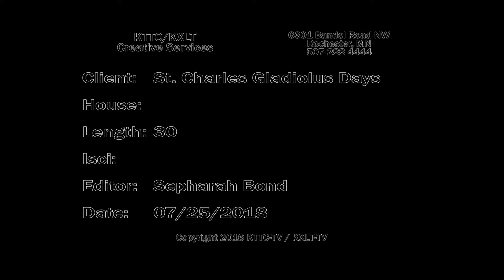St Charles Gladiolus Days